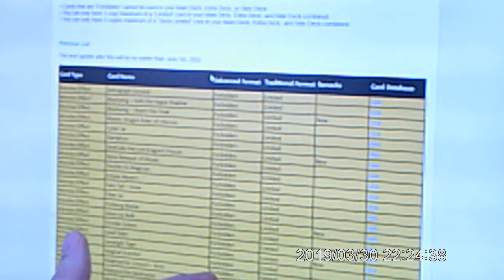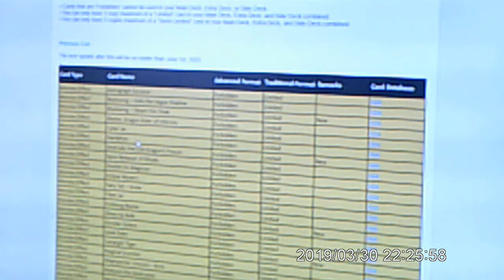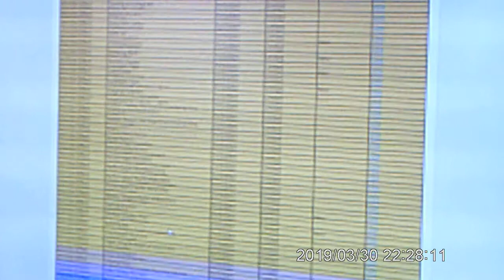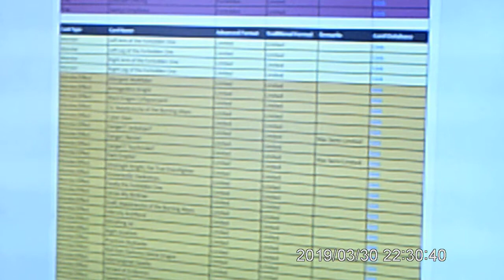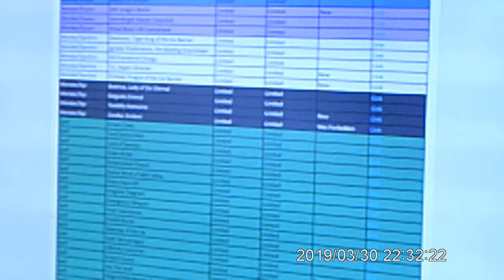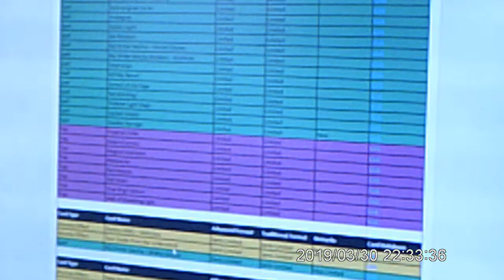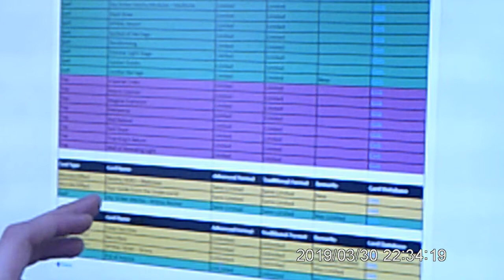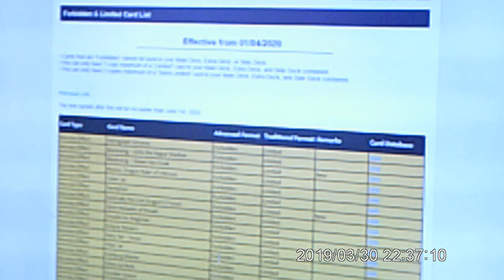banned list discussion for June 2020